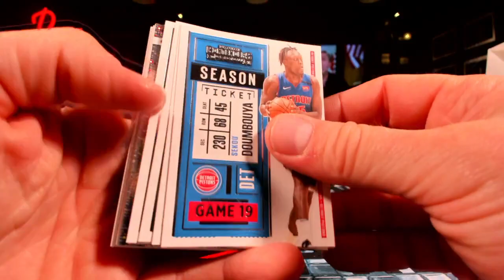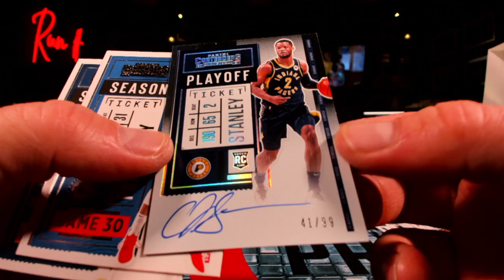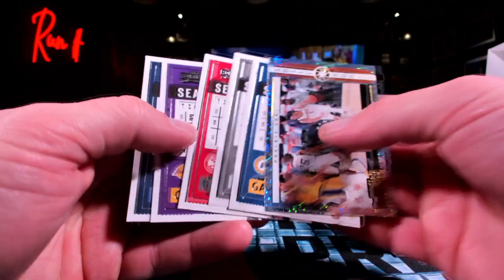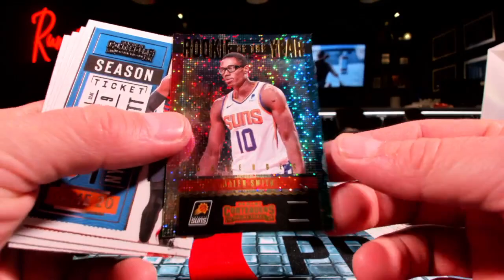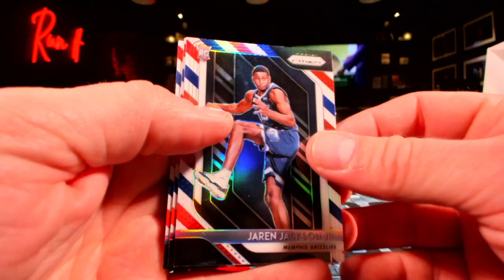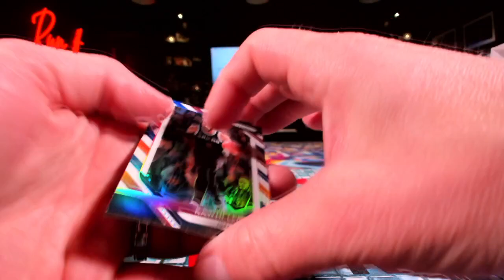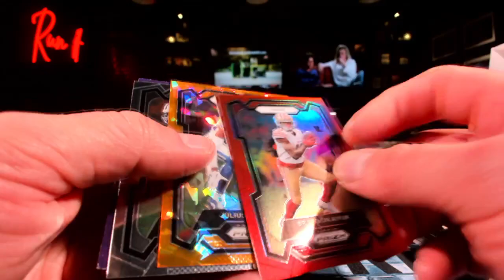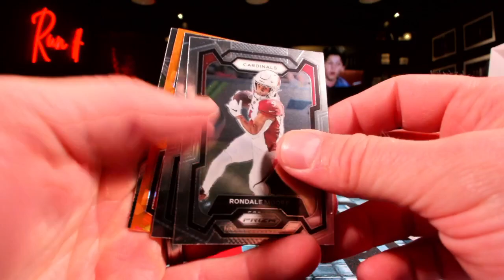5 16 24 Personal Breaks Part 2